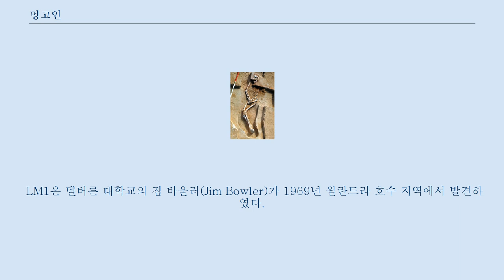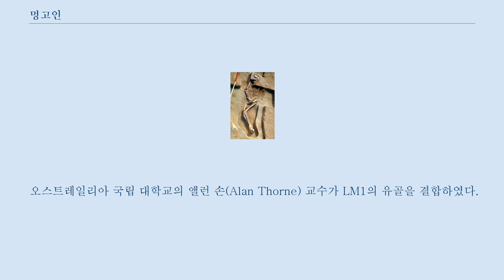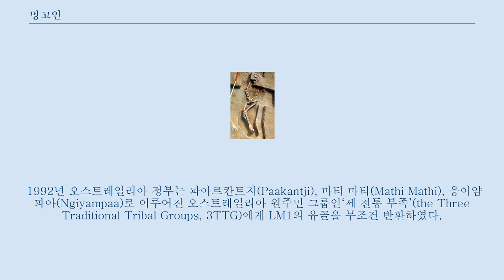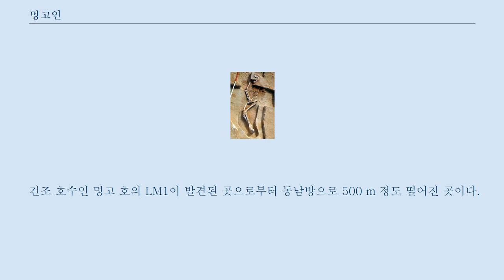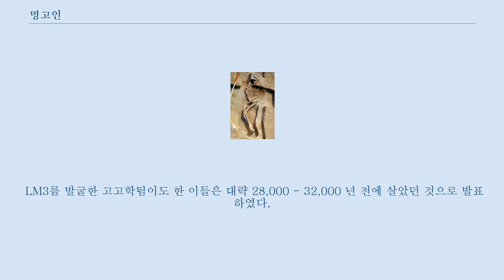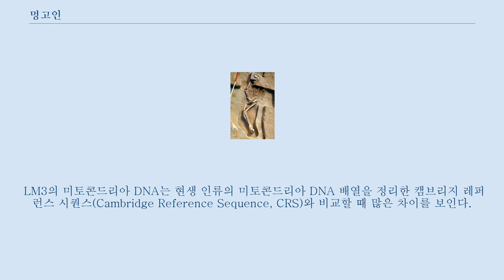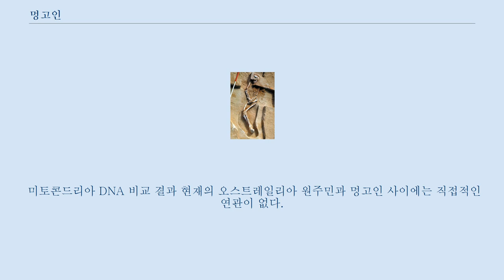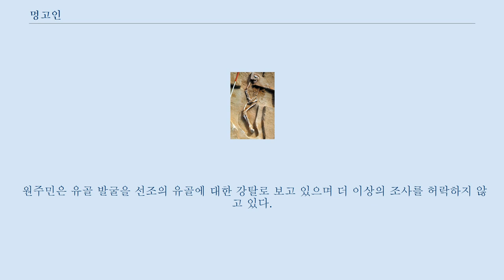멍고인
멍고인 멍고인(Lake Mungo remains)은 오스트레일리아 뉴사우스웨일스주에 있는 세계유산인 윌란드라 호수 지역 안의 멍고 호에서 발견된 세 구의 화석 인류이다.
 발견된 순서에 따라 LM1, LM2, LM3로 불린다.
 1969년 발견된 LM1은 지금까지 알려진 가운데 가장 오래된 화장된 유골이고, 1974년 발견된 LM3는 플라이스토세에 해당하는 68,000 - 40,000년 전에 오스트레일리아 대륙에 살았던 인류로서 오스트레일리아에서 발견된 현생 인류의 화석 가운데 가장 오래된 것이다.
 LM3의 정확한 생존 시기에 대해서는 논쟁이 있다.
 LM1은 멜버른 대학교의 짐 바울러(Jim Bowler)가 1969년 윌란드라 호수 지역에서 발견하였다.
 방사성 탄소 연대 측정법 조사를 보면 LM1은 약 24,700 - 19,030년 전에 살았다.
 유골은 숯으로 덮여 있었는데, 방사성 탄소 연대 측정 값이 26,250 ±1120인 숯의 두깨는 약 15 cm 정도였다.
 유골의 보존 상태가 좋지 않아 세밀한 연구가 진행되기에는 한계가 컸다.
 1992년 오스트레일리아 원주민에게 조건없이 “반환”되었다.
 오스트레일리아 국립 대학교의 앨런 손(Alan Thorne) 교수가 LM1의 유골을 결합하였다.
 LM1은 여성으로 오스트레일리아에서 발견된 가장 오래된 현생 인류 유골 가운데 하나이다.
 화장된 흔적이 있어 오스트레일리아 초기 인류 사회의 장례 문화를 알 수 있게 해 준다.
 LM1의 뼈에서 발견된 불에 탄 자국을 살펴보면 그녀가 죽은 다음 화장한 후 뼈를 부수고 황토색 안료인 오커를 덮고 다시 불을 놓았다는 것을 알 수 있다.
 오커는 LM1이 화장된 곳에서 수백 킬로미터 떨어진 곳에서만 발견할 수 있는 광물이다.
 이 때문에 망자가 다시 일어나 생자를 잡으러 오는 일이 없도록 특별한 장례 의식이 치러졌다는 추정이 제시되었다.
 1992년 오스트레일리아 정부는 파아르칸트지(Paakantji), 마티 마티(Mathi Mathi), 응이얌파아(Ngiyampaa)로 이루어진 오스트레일리아 원주민 그룹인‘세 전통 부족’(the Three Traditional Tribal Groups, 3TTG)에게 LM1의 유골을 무조건 반환하였다.
 LM1은 오스트레일리아 원주민이 오랫동안 고유의 문화를 이어온 상징으로 자리잡았다.
 현재 LM1은 멍고 국립 공원 전시 센터에 이중으로 잠긴 금고에 보관되어 있다.
 두 개의 열쇠를 동시에 작동하여야 열리는 금고의 열쇠 가운데 하나는 고고학회가 보관하고 있고, 다른 하나는 원주민 그룹이 보관하고 있다.
 LM3은 1974년 2월 26일 오스트레일리아 국립 대학교의 짐 보울러에 의해 모래 언덕에서 발견되었다.
 건조 호수인 멍고 호의 LM1이 발견된 곳으로부터 동남방으로 500 m 정도 떨어진 곳이다.
 유골에는 붉은색 오커가 뿌려져 있었는데, 이는 가장 오래된 장례 문화의 사례이다.
 오늘날의 오스트레일리아 원주민 역시 유사한 장례 문화를 가지고 있어, 원주민의 장례 문화가 매우 오래된 것임을 알게 해 준다.
 형태 유골의 골격은 현대의 오스트레일리아 원주민에 비해 호리호리한 편이다.
 유골의 보존 상태는 좋지 않아서, 뼈의 상당수가 분실되거나 파손되어 있다.
 머리뼈의 상당량이 없어졌고 골반뼈가 제대로 남아있지 않아 성별 판별이 어렵다.
 그러나, 남아있는 뼈를 가지고 수행한 연구 결과에 따르면 아마도 남성이었을 것으로 추정된다.
 LM3는 두 손은 사타구니에 모였고 땅을 등지고 매장되었다.
 허리뼈에 골관절염을 앓은 흔적과 상아질화의 흔적이 있고, 치아의 치수가 노출된 흔적이 있어 사망시 약 50세 정도였을 것으로 추정된다.
 팔 다리 뼈의 길이를 보면 키는 196 cm 정도였을 것으로 보이는데, 원주민의 평균 키...